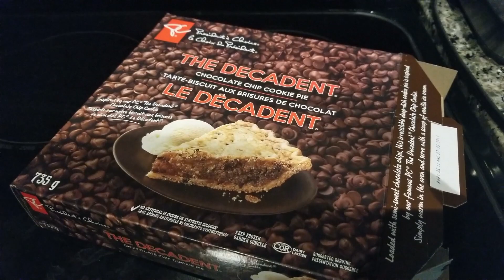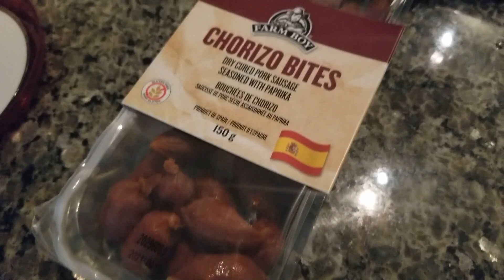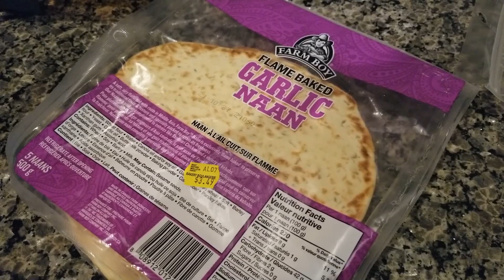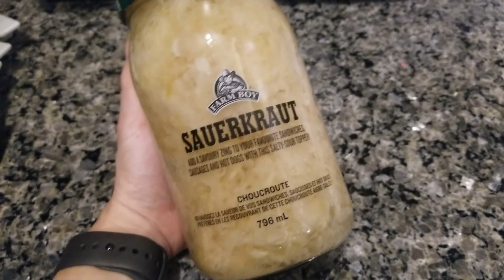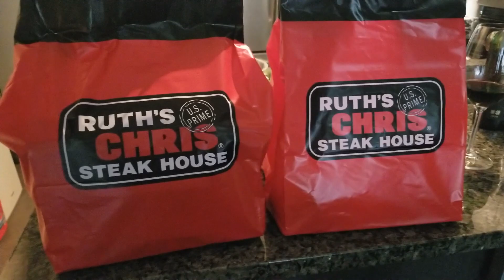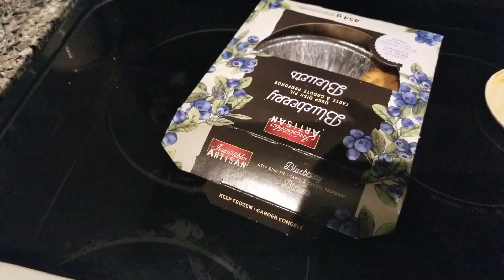Vlog • Finishing the Deep Cleaning Challenge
Hello everyone and happy spring! I'm so glad we're moving into longer days and warmer weather. Here's the final installment of the 30 days to spring deep cleaning challenge vlogs. I'm happy to have done this challenge... and also to be done with this challenge. :) I hope you're all keeping healthy and safe.

Time Stamps
0:00 Cleaning (time lapse)
1:15 Jabistro (we had this for lunch - the clips were out of order)
1:26 Celebrating Pi Day
2:02 Cleaning (time lapse)
2:56 My “busy sweet spot” blog post
3:50 Update on the 30 days to spring deep cleaning challenge
5:30 My 3000 piece puzzle
5:45 What we’ve been eating lately
7:30 Kibo Sushi
8:29 Cleaning (time lapse)
8:45 Farm Boy haul
10:59 Ruth’s Chris Steak House
13:36 My pothos oops :(
15:15 I’m officially finished this year’s deep cleaning challenge!
16:08 Pothos 003 update
17:10 Broke my woodland creatures mug
19:30 Pumpkin spice mini loaves
19:40 What’s been impacting my mood lately

Instagram: @authenblissity (self-development) and @ellesy (products & things)